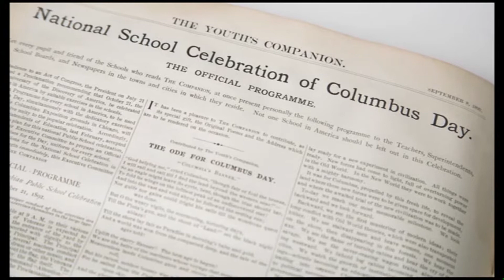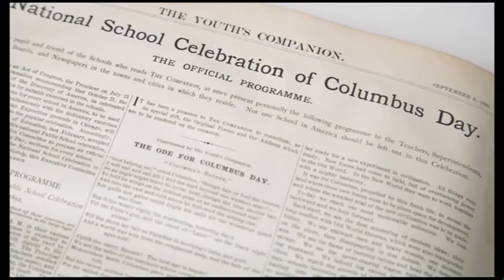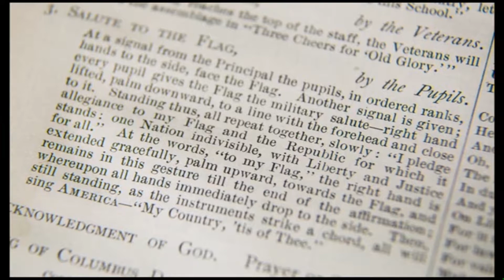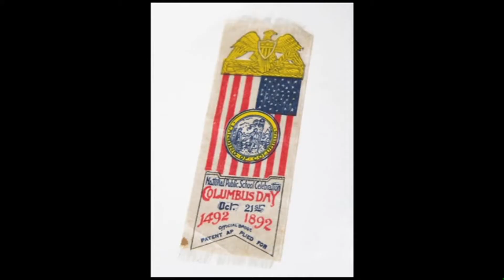History Geek - Pledge of Allegiance History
Brent Ashworth, well-known historian and document collector, explains the history of the United States Pledge of Allegiance.